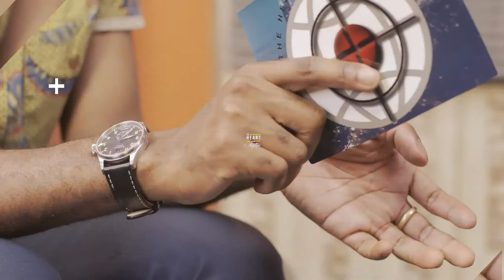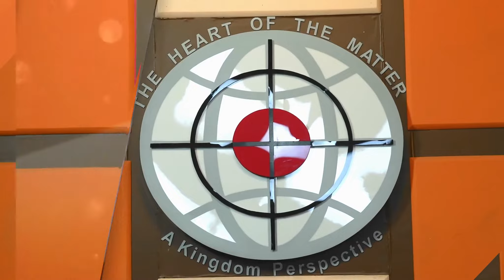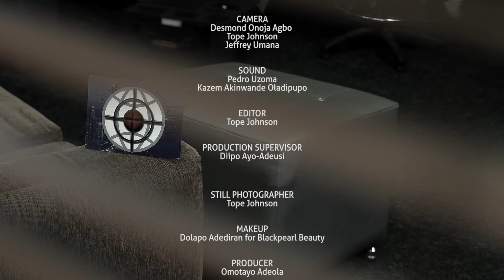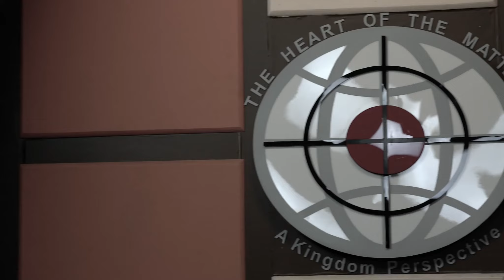The Boxing Revolution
Meet Rehia Giwa-Osagie, Founder of @eliteboxfitness, a dedicated boxing gym in Lagos, Nigeria. Find out how his passion for sports led him from a lucrative international 9-5 career to becoming a sports entrepreneur in Lagos.